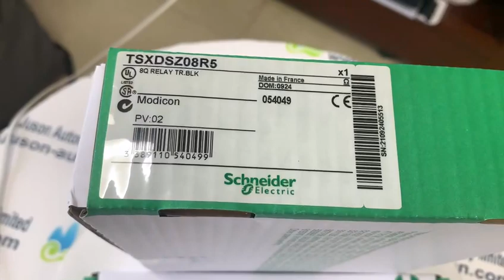Schneider TSXDSZ08R5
If you want to be the best, you must learn from the best.